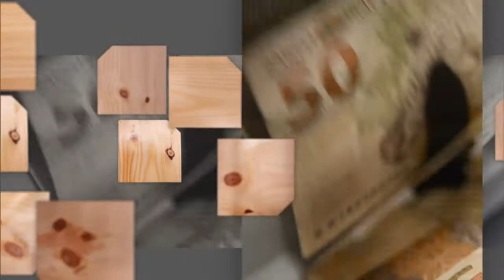Brasil passa por um raio-X da vida no campo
SAIBA MAIS - 06.10.17: Retratar o agronegócio brasileiro! Esse é o objetivo do Censo Agropecuário realizado pelo IBGE. Ao longo de cinco meses, os recenseadores vão visitar mais de 5 milhões de estabelecimentos. Mas você sabe qual a importância desse levantamento de dados? Que realidade do campo brasileiro se quer mostrar? Venha descobrir no SAIBA MAIS! No episódio, vamos receber Antônio Florido, gerente do Censo Agropecuário do IBGE.